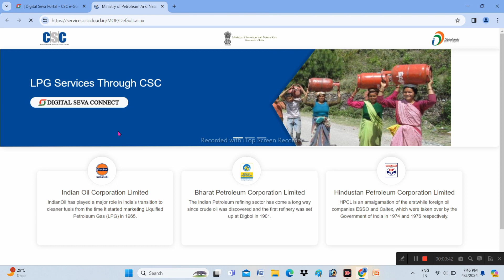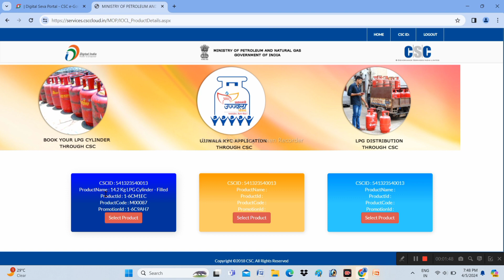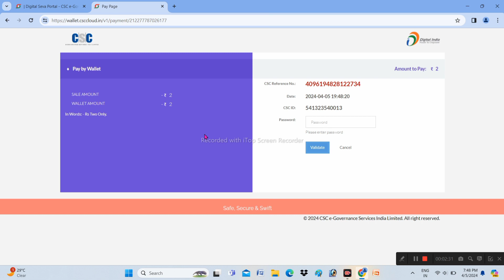CSC LPG Gas Booking Work Start 2024 | LPG Gas Booking Kaise Kre